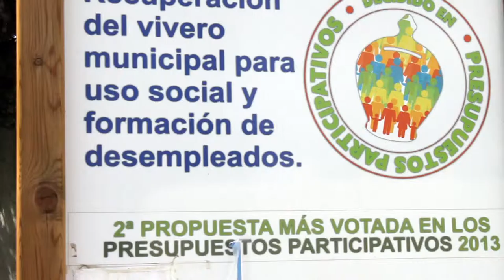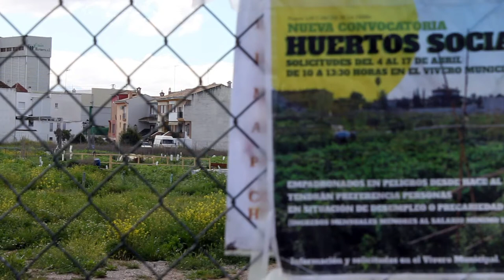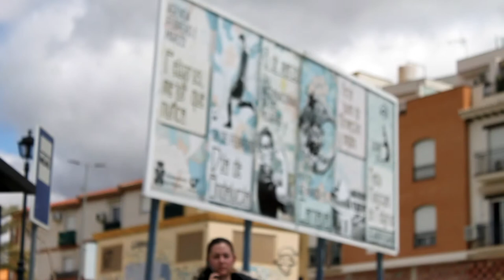Proyecto Peligros Suena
Resumen de la entrevista a dos de los responsables del proyecto de participación ciudadana Peligros Suena: Pani Guzmán, concejal de Participación, y Antonio Hernández, Técnico de Participación, que detallan cómo nació y en qué consiste dicho proyecto.